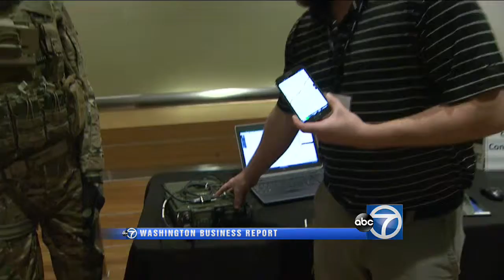WBR 10-19-14 MCAULIFFE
Washington Business Report: Oct. 19, 2014.